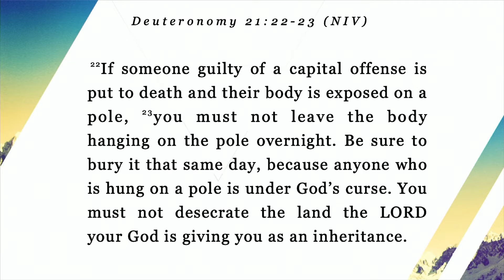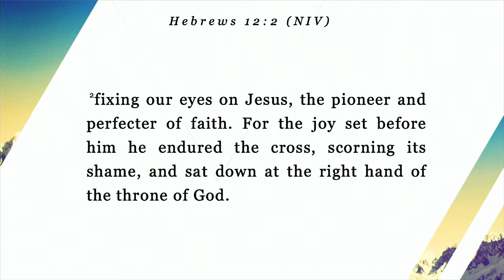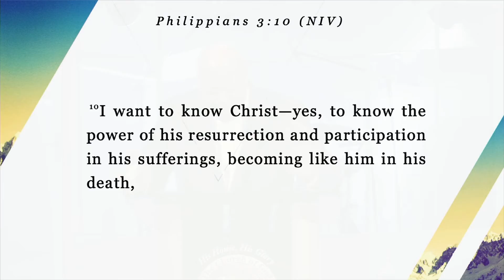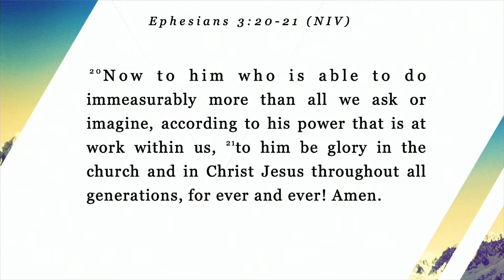The Cross has the Final Word | Rev. Charas Ebron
Join us for service every Sunday at 10:30am (EST)

If you would like to support the Church of God of East New York financially you can give in the following ways:
• Through our COGENY app
• Text the letters ‘COGENY’ to 77977.

The Church of God of East New York
905 sutter Ave
Brooklyn NY, 11207